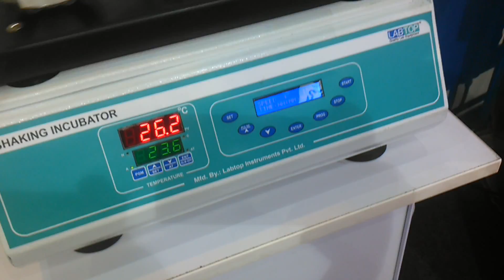orbital shaking Incubator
Labtop Table top Orbital Shaking Incubator